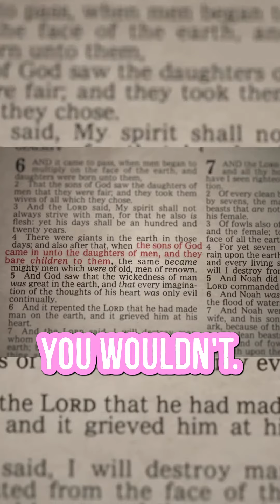Where do demons come from?